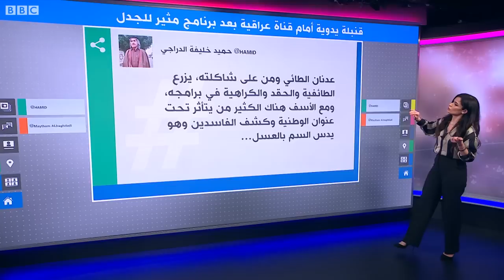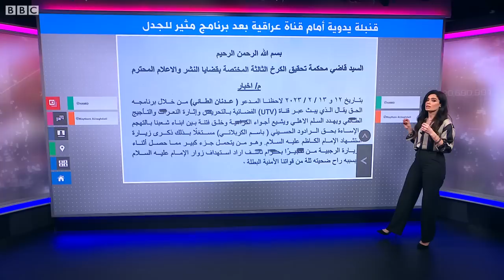قنبلة يدوية أمام قناة عراقية بعد حلقة عن "المحتوى الهابط"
أثار برنامج عن "المحتوى الهابط" على قناة Utv العراقية جدلا عن حرية التعبير بعد الحديث عن رجال دين شيعة، ومن ثم استهداف مكتب القناة في بغداد بقنبلة يدوية دون أن تتسبب بأي أضرار.